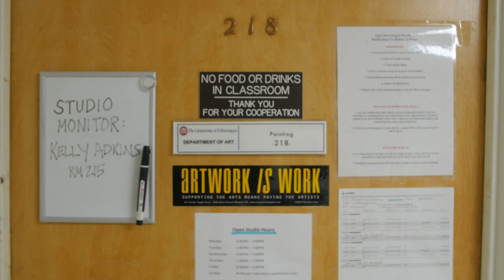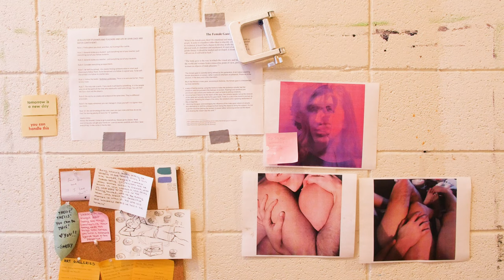Painting Intimacy - with Kelly Adkins